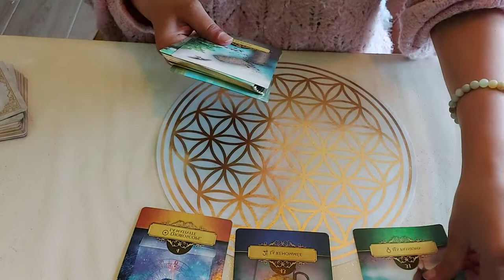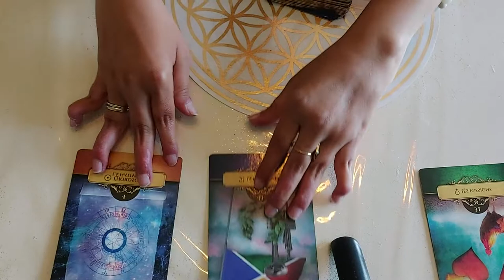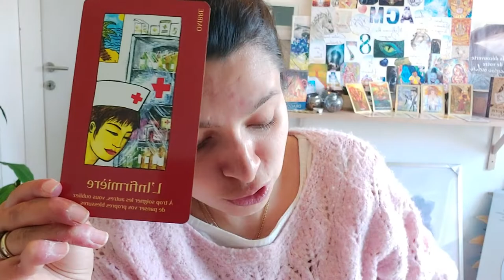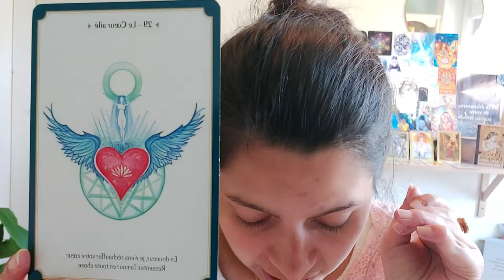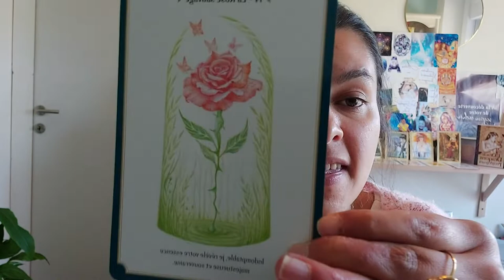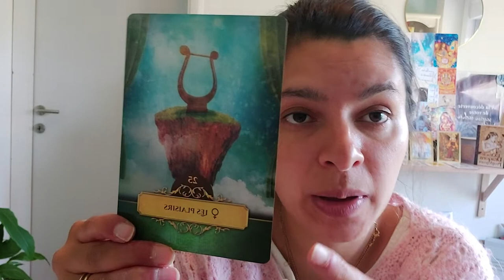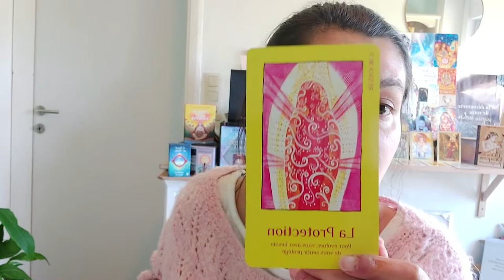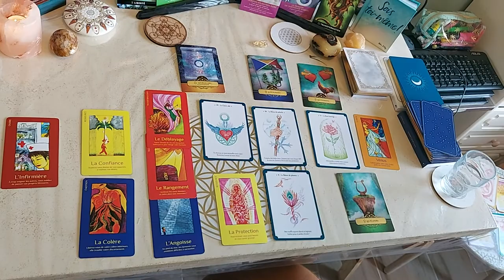Mai 2022- tirage, guidance et message de Gardiens de la Terre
Hello les amis, voici un tirage pour les énergies qui vous accompagne pendant tout ce mois de mai 2022 !

Ce tirage est une guidance en lien avec les énergies du mois de mai. Ce tirage est un tirage général. Prenez les informations qui résonnent en vous et soyez attentives aux messages des cartes qui ne vous attirent pas du tout également.

Je vous rappelle de rester connecté à votre guidance personnelle et de garder votre discernement par rapport aux informations transmises lors de ce tirage. Vous êtes maître de votre vie, suivez votre intuition et votre cœur.

Présentation des 3 oracles:

Oracle Belline Revisité par Gabriel Sanchez
Éditions Exergue

Les Cartes Lumière de Lise Bartolie
Éditions Tredaniel

L'Oracle les 13 Lunes de Daisy Bodin et Julie Bodin
Éditions Eyrolles

Minuterie :

Introduction, explication du tirage et cadre général 00:00 - 02: 06

Tirage 02:06- 31:15

Messange reçu en canalisation des Gardiens de la Terre en lien avec les énergies du mois de mai 31:50- 40:40

Vue du tirage au complet, remerciement et clôture 40:40- 43:51

D'autres vidéos arrivent bientôt, pour n'en rater aucune, vous pouvez activer la petite cloche.

Merci pour votre soutien et votre bienveillance !

Avec amour,

Astrid Claudia Marcela